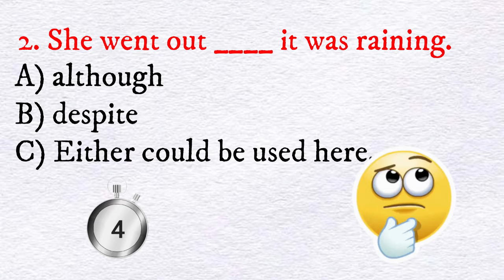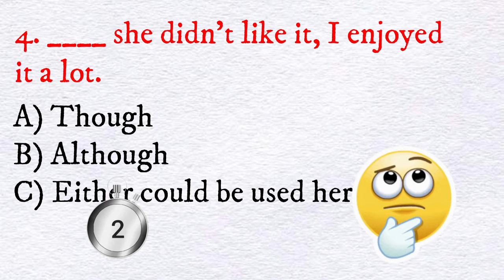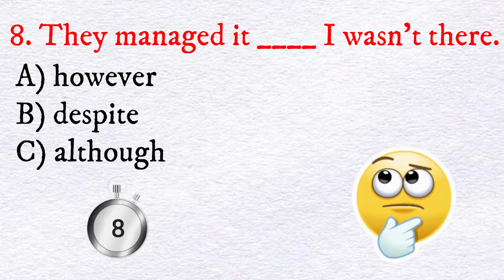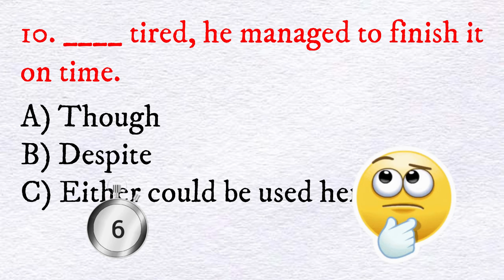Grammar Test. English Quiz (Conjunctions Questions and answers) | 20 - Learn English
Test your English grammar knowledge. Please double-check your grammar! Grammar Check in English It is appropriate for anyone studying English. Improve your English speaking and writing skills. Develop your English skills. Learn to communicate effectively in English. Tips for learning English
Daily grammar test, Daily quiz, and Daily test Tensions Test Quiz on Grammar Tense.